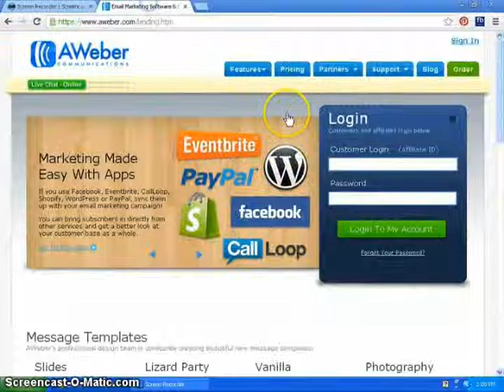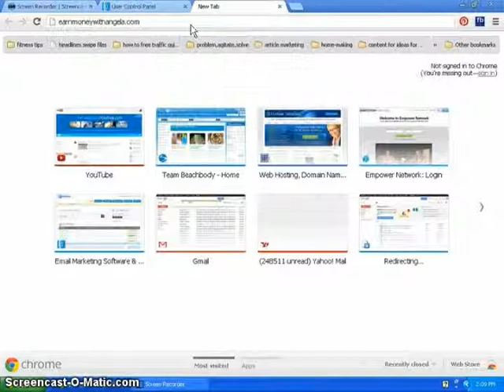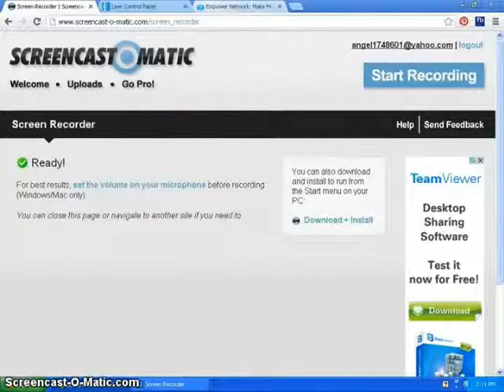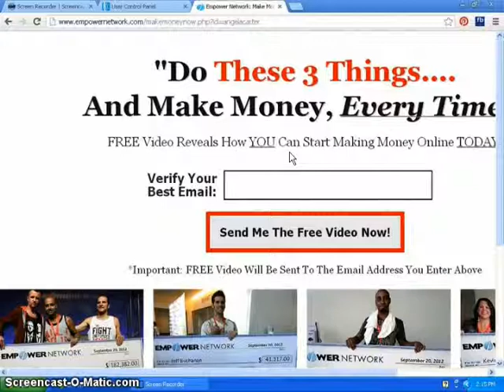Free MLM Leads: How I got 21 Free MLM Leads In A Day And You Can Too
Free MLM Leads: if you could get an endless flow of free mlm leads, how would that change your mlm business?

Generating a large quantity of free mlm leads is not a difficult task.  You can generate free mlm leads easily when you get the 3 things I share in this video.

In this mlm lead generation video, I share the 3 things I used to go from lead poverty and a trickle of leads to a flood of leads.

Discover the 3 things you must have if you want to get double digit lead flow.  Generating a large flow of free mlm leads does not have to take a long time, when you use what I share in this mlm leads video.

Once you watch this video, you will discover how to have a breakthrough in your mlm business like I experienced.  You will start to see why you are struggling in your mlm business with generating mlm leads. Discover how to breakthrough to a flood of free mlm leads.

0:07 about mlm leads
0:08 getting free mlm leads
0:16 generate free mlm leads
0:18 for your mlm business
9:57 free mlm leads for your mlm business

free mlm leads, mlm leads, mlm lead generation, mlm lead generation system, mlm free leads, generate mlm leads, mlm leads free, best mlm leads